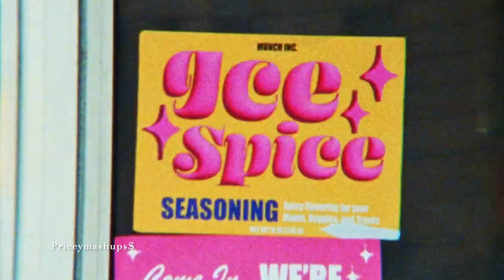My Favorite Songs of 2023 / End Of The Year Megamix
Song List
1. Five Night’s Of Freddys - The Living Tombstone [Inst. Cover Remix 2022 ver.]
2. Red Velvet - Chill Kill
3. Aespa - Trick or Trick
4. Somi - Fast Forward
5. Aespa - Spicy
6. Travis Scott - Goosebumps
7. Due Lipa - Dance The Night
8. ATEEZ - Halazia
9. JISOO - Flower
10. BabyMonster - Batter Up
11. Young Posse - Macaroni Cheese
12. Cardi B & Megan Thee Stallion - Bongos
13. (G)I-DLE - Flip It
14. Aespa - Drama
15. Jessi - Gum
16. ITZY - Cake
17. (G)I-DLE - Queencard
18. KISS OF LIFE - Shhh
19. RAYE - Escapism
20. Somi - Anymore
21. Tyla - Water
22. Doja Cat - Paint The Town Red
23. JENNIE - You & Me
24. Newjeans - Super Shy
25. IVE - Kitsch
26. Newjeans - ETA
27. LE SSERAFIM - Eve, Psyche & Bluebeard’s Wife
28. LE SSERAFIM - Unforgiven
29. ATEEZ - Bouncy
30. NCT U - Baggy Jeans
31. ICE SPICE - Deli
32. NICKI MINAJ & ICE SPICE - Barbie World
33. Jungkook - Seven
34. Ice Spice & Pantheress - Boy’s a Liar Part 2
35. NCT127 - Fact Check